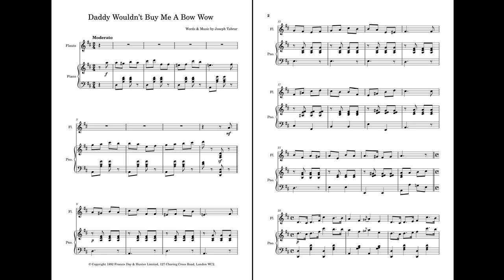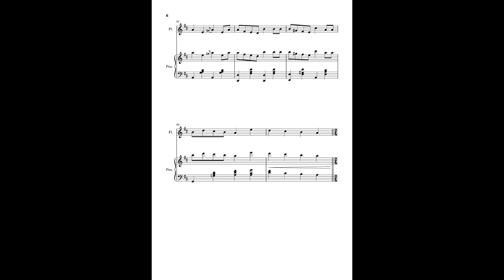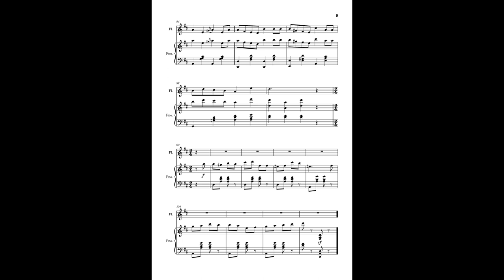Daddy Wouldn’t Buy Me A Bow Wow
Parole e musica di Joseph Tabrar
Questa canzoncina orecchiabile di Joseph Tabrar fu un successo immediato nelle sale da concerto sin dal 1893 in onore di Vesta Victoria, nata a Leeds. Il compositore è nato a Londra nel 1857 e ha scritto per molte star, tra cui Marie Lloyd e George Leybourne, prima della sua morte nel 1931.